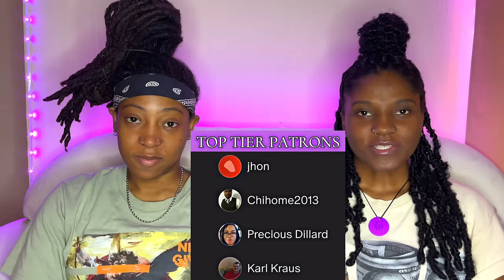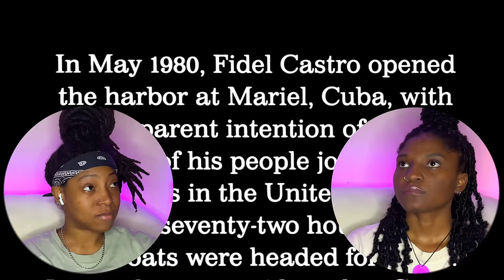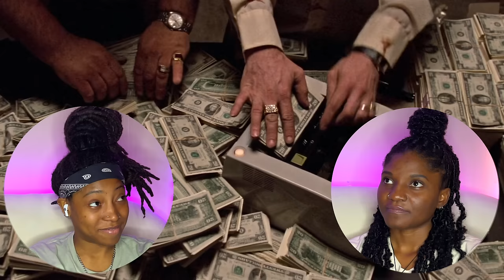SCARFACE (1983) | FIRST TIME WATCHING | MOVIE REACTION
NOTE- You will need to sync your copy of the movie with our reaction.